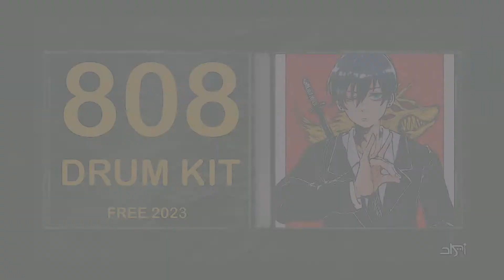Best 808 Drum Kit VOL.3 2023 - [FREE DOWNLOAD]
Sound designed & Created by IRAD BEATS ©

💎🛑The free download link is in the comments section🛑💎